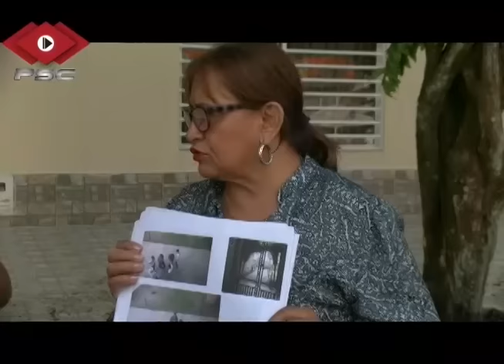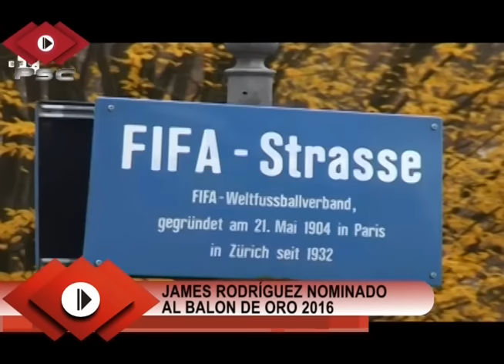RESUMEN DIARIO MIERCOLES 21 DE OCTUBRE